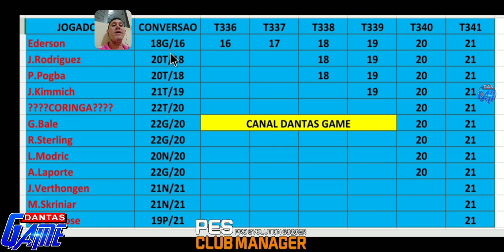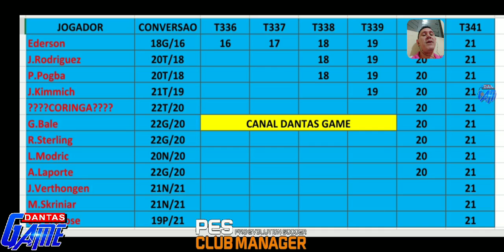Pes Club Manager - Como montar o time com idades e desenvolvimento diferentes 2020 + tabela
Deixe nos comentários, quem vc acha que é o 11° jogador, o "coringa", ele joga na frente.